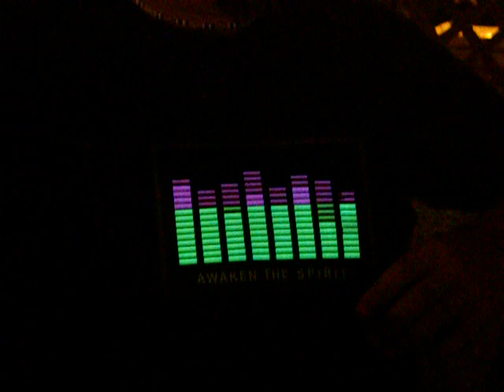Mitica magliaaa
Mitica magliaaaa